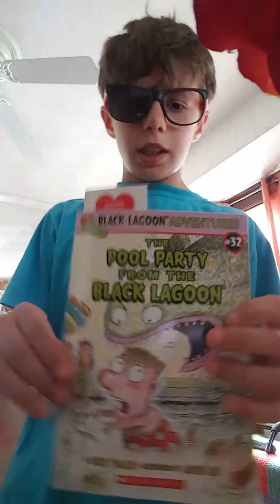Your boy working out